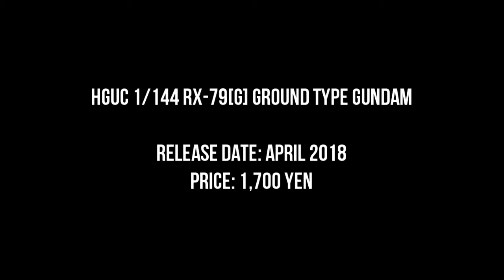HGUC 1/144 RX-79-G Ground Type Gundam [update]